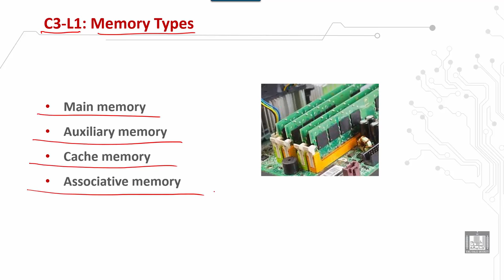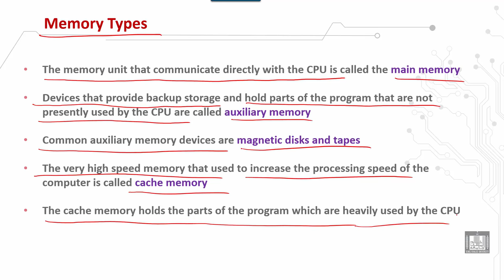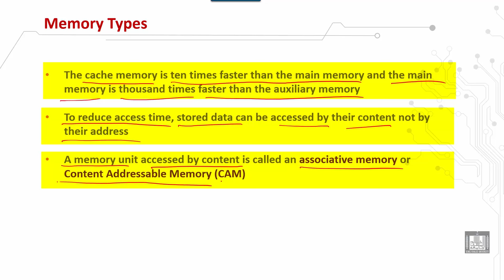Computer Organization 2 | C3 - L1 | Memory types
الوحدة 3 : Memory Organization
الدرس 1 : Memory types
 Main memory
 Auxiliary memory
 Cache memory
 Associative memory